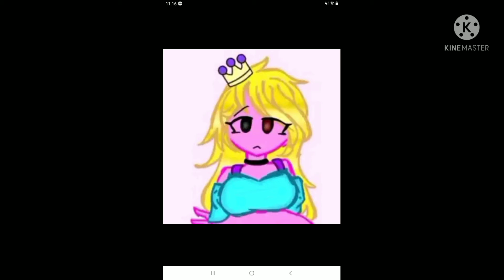I traced Cloveyyylove (the first one is mine)